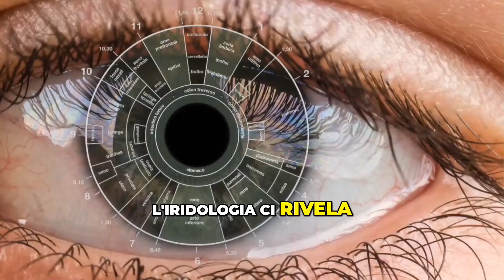Iridologia: come leggere il tuo occhio